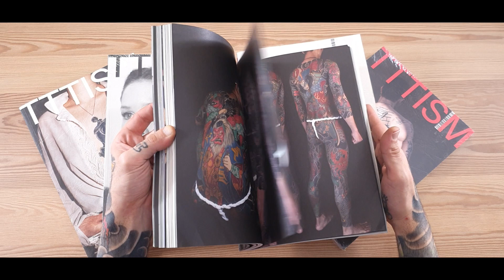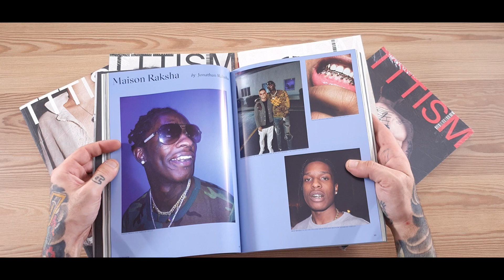TTTISM VOL 3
TTTism Issue # 3 continúa explorando el tatuaje como una forma de arte definitiva y un medio de autoexpresión, presentando una variedad de individuos con relaciones únicas con la cultura del tatuaje, cada uno con su propia historia que invita a la reflexión.

Los contribuyentes incluyen: Adam Vu Noir, Ajarn Noo Kanpai, Austin Maples, Bert Krak, Cat McNeil, Céline, Clare Frances, Clay Gibson, Dan Crowe, Derek Wong, Devin Wangert, Diao Zuo, DITA, Duckie, Dusan Reljin, Elvia Iannaccone Gezlev, Evan Sugerman, Gakkin, George Bone, Gracie Rooks, Harry F Conway, Hope Plescia-Büchi, Jack Watts, Jacuzzi, Johnathan Raksha, Kyle Wong, Leafar Seyer, Mahi Montana, Matthew Williams, Maxime Ballesteros, Molly Ace, Nazareno Tubaro, Nicholas Schonberger, Patrick C. Church, Phatb0i, RIMOWA, Ruby May Quilter, sally, Scarlett Rouge, Simone De Masi, Soto.gang, Stephanie Bolam, Sven Marquardt, Victor J Webster. Páginas 400. Dimensiones 280x200mm.

 🔴 In Tattoo Veritas | Distribuidor de material para estudios de tatuaje ✍️
Entra en nuestra web ➡️ ⬅️ y disfruta de las últimas novedades en equipamiento, materiales, accesorios y todo lo que necesites para tu estudio de tattoo.